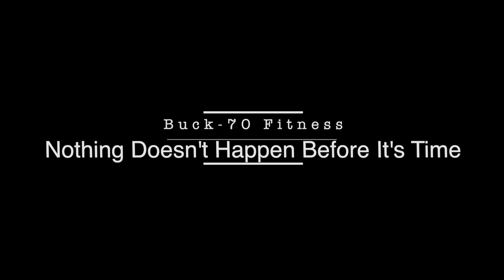Buck-70 Fitness (Power Cleans & Bench Press WOD)